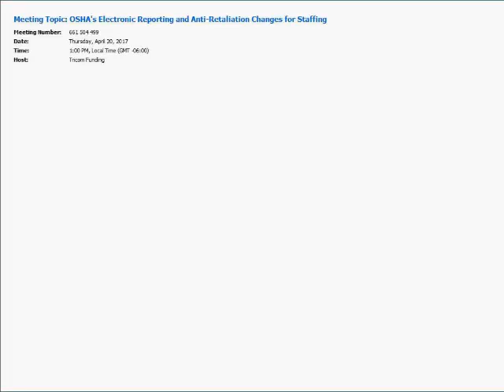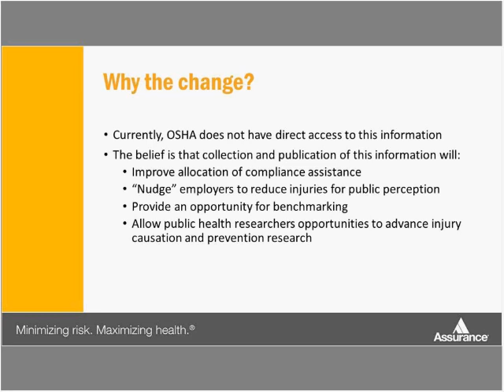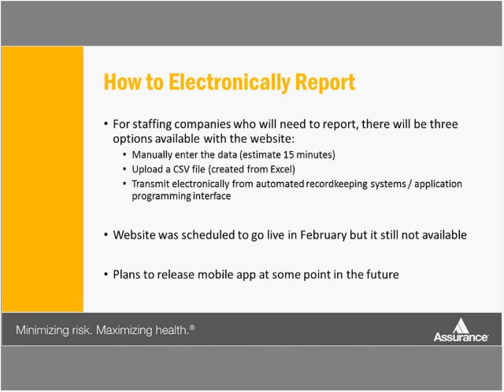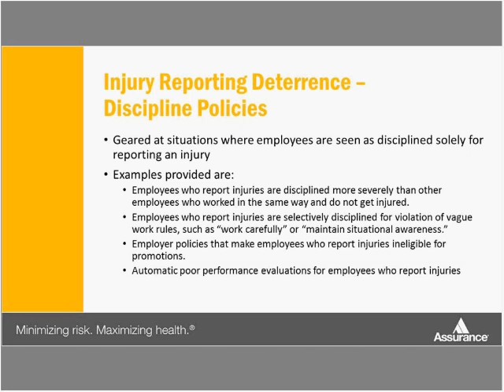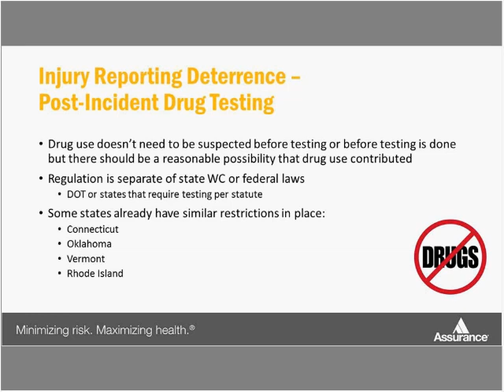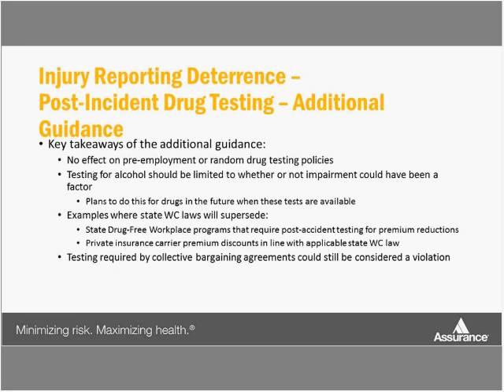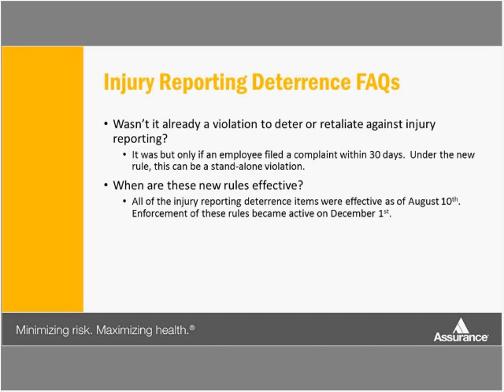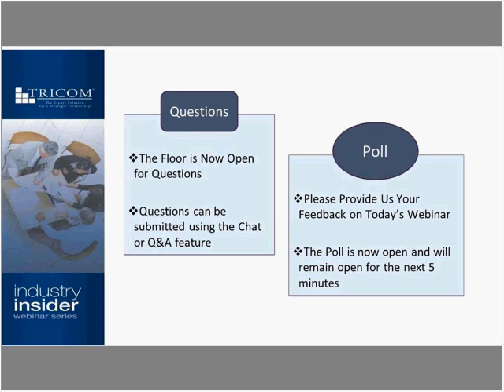OSHA's Electronic Reporting and Anti-Retaliation Changes for Staffing